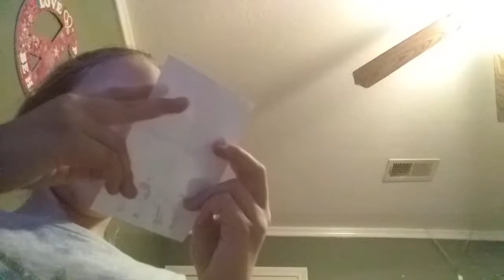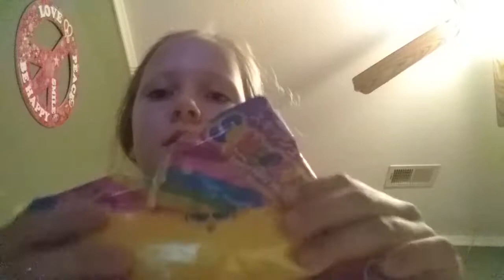Life as a good squishy seller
Please do not gave me hate